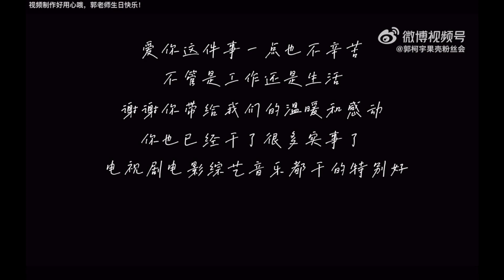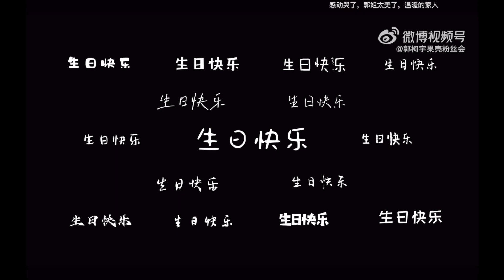这些年，我们一起走过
果壳粉丝会送给郭柯宇的生日祝福。